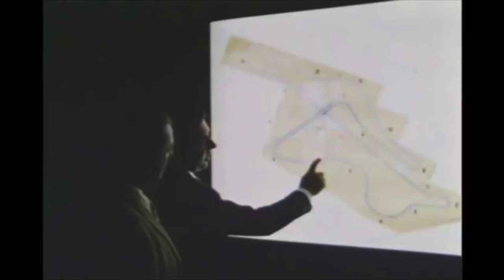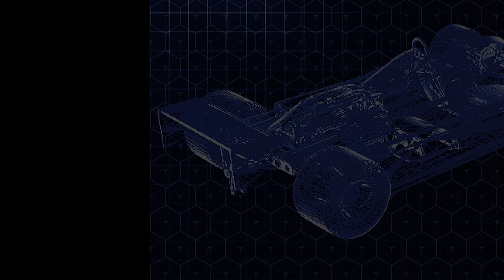Phil Hill visits Enzo Ferrari and the Ferrari factory - 1975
In this 1975 video, the 1961 F1 World Champion for Ferrari Phil Hill visits the factory and pays a small visit to Enzo Ferrari. Enjoy some history between these 2 champions!